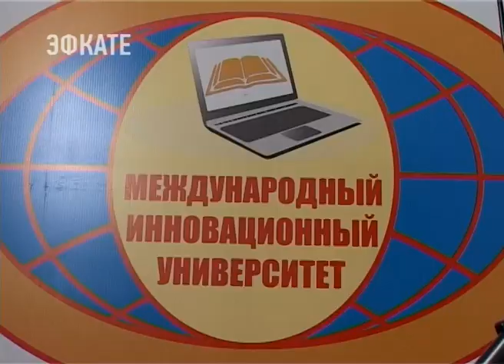Дипломы о высшем образовании сегодня получили студенты МИУ в Сочи. Новости Эфкате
В одном из ведущих ВУЗов курорт сегодня состоялся праздничный выпускной.

Выпускной в Международном инновационном университете — один из самых долгожданных и в то же время грустных и трогательных праздников. В зале — выпускники, их родители и весь преподавательский состав. Президент Международного инновационного университета Михаил Берулава поздравил выпускников с очередной в их жизни серьёзной победой — получением дипломов.

Государственные дипломы сегодня вручали бакалаврам, магистрам и аспирантам МИУ. Заветный документ о высшем образовании получили юристы, менеджеры, программисты, экономисты, психологи, дизайнеры. 23 выпускника в награду за годы усердной учёбы получили красные дипломы.